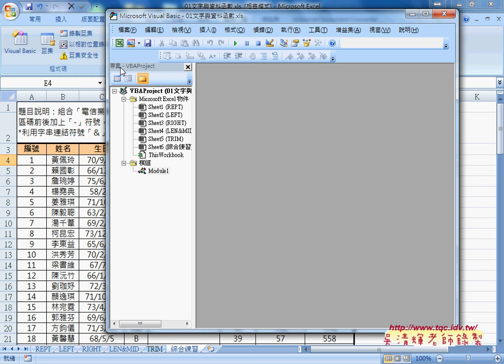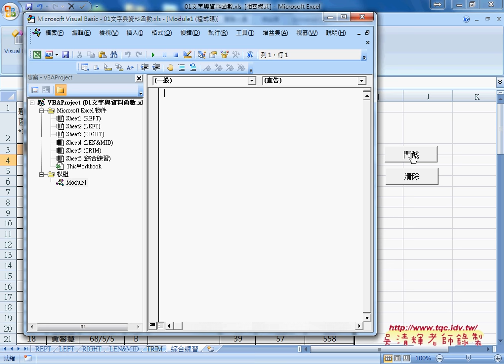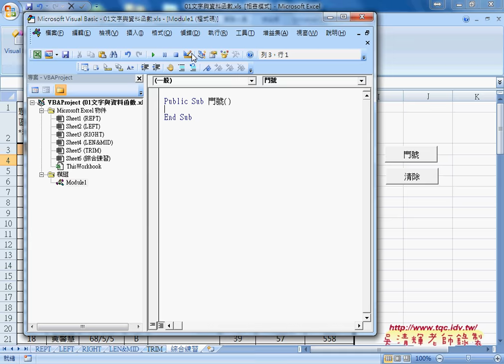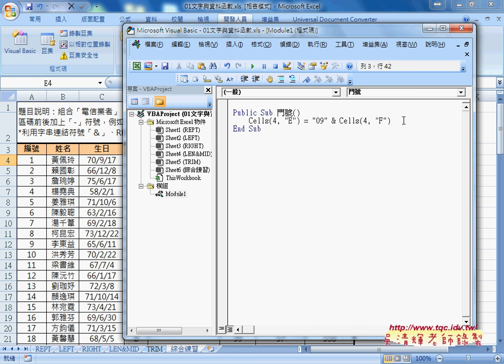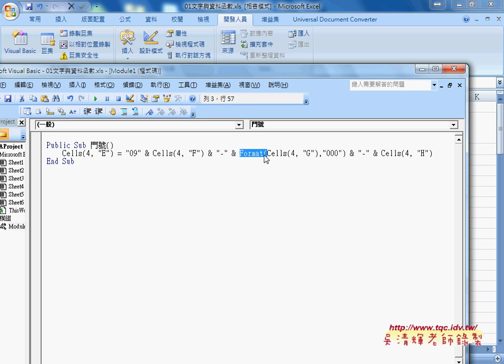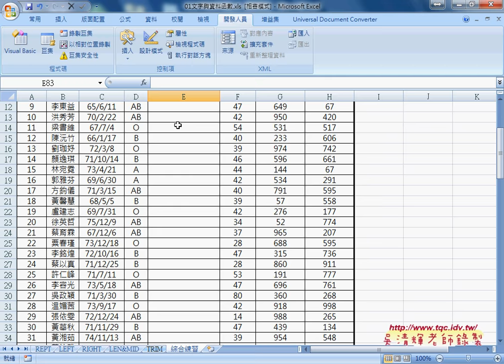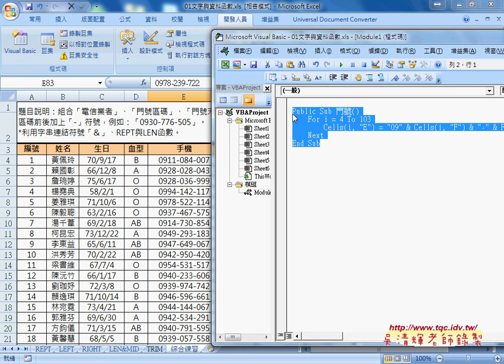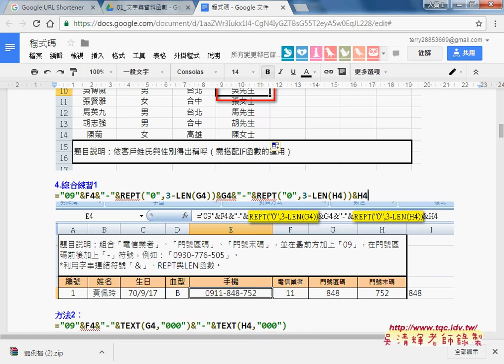05 如何撰寫SUB程序與迴圈